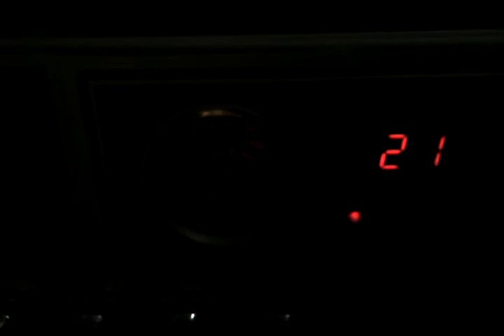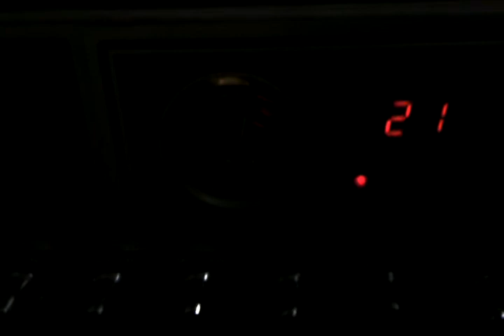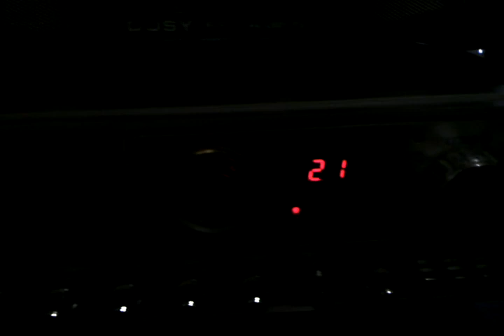85 Alabama.3gp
85 Alabama, DX 02/13/2010